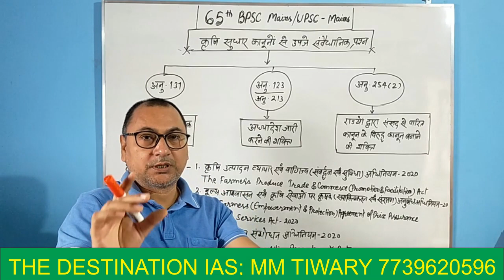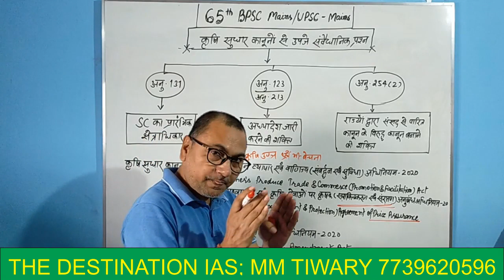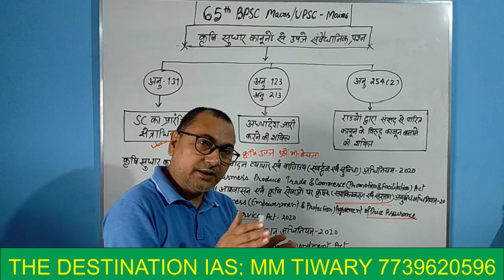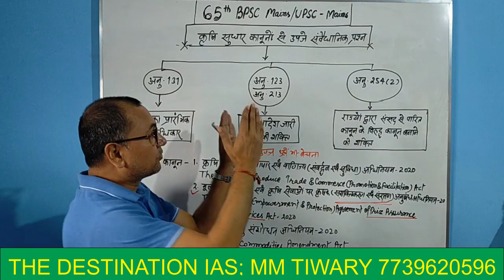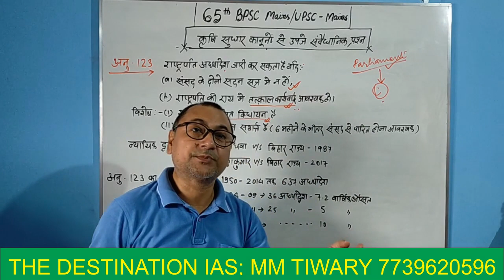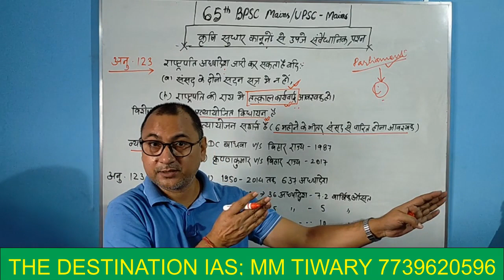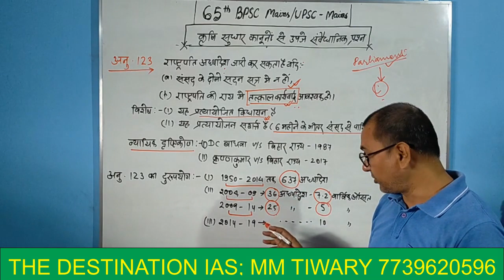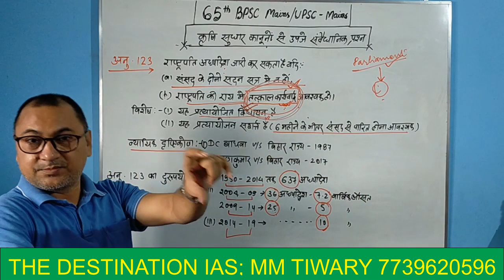कृषि कानून एवं संवैधानिक प्रश्न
This video describes the constitutional questions arising after fram -reform act 2020.